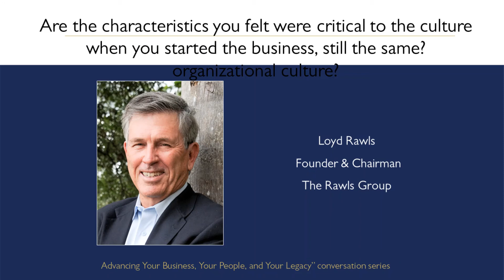Episode 4: Are the characteristics you felt were critical to the culture in 1973 still the same?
Episode 4 Overview:

The only sustainable attitude is a customer minded attitude.  Care for each other and our clients is a driving core value Loyd Rawls founded The Rawls Group upon.  We care about our clients, their goals, their employees and their managers.  We become apart of our clients organization and they become apart of our greater family.

Building A Culture of Opportunity for Others Podcast Series:

Culture is the foundation of what a company is built – it is precious and irreplaceable. It is one thing that you have to be intentional about maintaining through change, which means working harder on it than anything else. IF, of course you are looking to build not just a company, but a legacy.

Over the course of 9 episodes, Loyd Rawls shares with us his insight on culture. Loyd founded The Rawls Group in 1973 and has been creating opportunity for others for the last 45+ years. He not only understands his stewardship responsibility to those who depend upon his business, but he has also made it his mission to help other business owners build attractive cultures to last for generations to come.

Other Topics in the Series:

As you listen to this episode you will walk away with key take-aways. For more on this topic, check out the other episodes:

Episode 1: What is your definition of culture?
Episode 2: Did you intentionally set out to build a culture of opportunity for others – or did that come with time?
Episode 3: What were the key characteristics that were important to you as you developed the culture of this organization?
Episode 5: How did you align your people to the culture you desired?
Episode 6: How important is respect in the workplace – and as a leader, how did you manage and enforce it?
Episode 7: Share with us how important it is for your people to be entrepreneurial in mindset and behavior?
Episode 8: As you looked to the your “what’s next” how have you ensured the initial core values of the organization have sustained over time? Did you encounter challenges or resistance?
Episode 9: Is there anything you would have done – or would do differently?

Business ownership by nature is risky; succession planning however creates strategies and structure to put you in control. In an ever world of change – business value, growth and sustainability all depend upon freedom of choice when the opportunity arises. The right amount of capital, right people to lead, and the best business strategies to take action. Flexibility is a luxury. We are ready to go on this journey with you. Give us a call and in 30 minutes we will help you find clarity on your next steps.